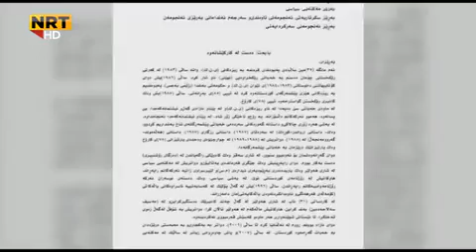لە پێکهێنانى کابینەى نوێدا کێشە ناوخۆییەکانى یەکێتى سەریهەڵدایەوە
nawaynwe 2018
yaketi
hero
nrt tv